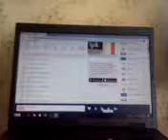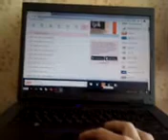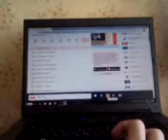Наше Радио - Включить(Выключить)